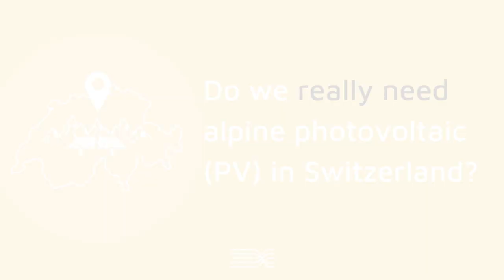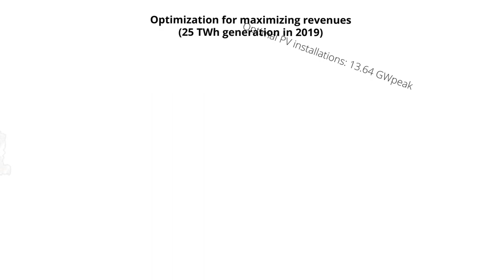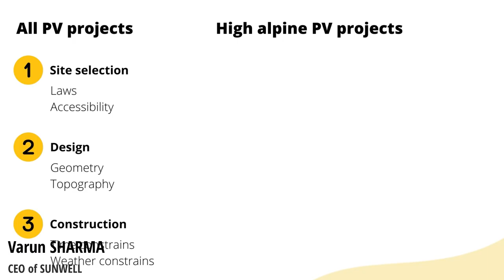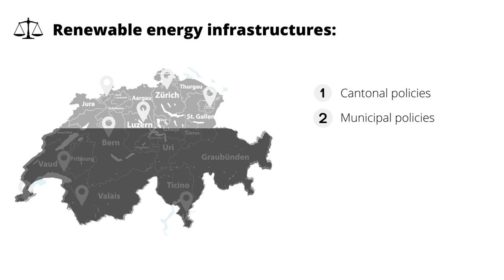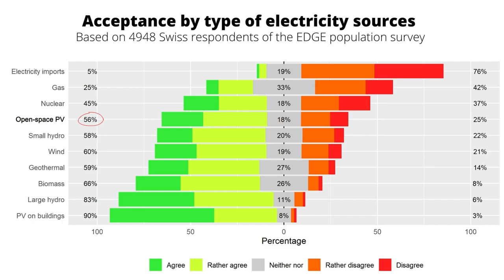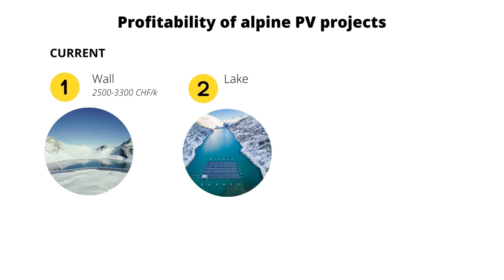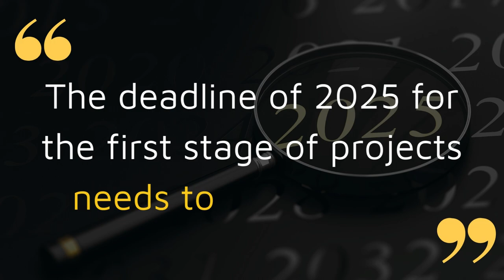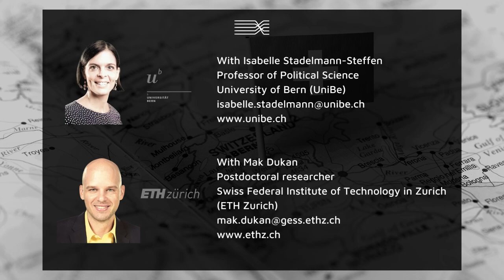Alpine photovoltaic in Switzerland: do we really need it?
Several researchers present their latest work on Swiss alpine solar photovoltaic installations, also frequently called alpine PV. In this video, we have interviewed our partners according to their area of expertise on alpine PV, as follows:

• Evelina Trutnevyte, Co-leader of the SWEET EDGE programme at the University of Geneva (UNIGE): Do we really need alpine PV in Switzerland?

• Michael Lehning, Co-leader of the SWEET EDGE programme at the Federal Institute of Technology in Lausanne (EPFL): What are the technical advantages of alpine PV? Is alpine PV really more efficient? What about the snow cover?

• Varun Sharma, Co-Founder and CEO at SUNWELL: What could an alpine PV project look like?

• Yael Frischholz, Doctoral Student in Civil and Environmental Engineering at the Federal Institute of Technology in Lausanne (EPFL): How does Mutsee work? What research do you do?

• Isabelle Stadelmann-Steffen, Professor of Political Science at the University of Bern (UNIBE): What is the current policy state? Are alpine PV installations acceptable to the general public?

• Mak Dukan, Post-doctoral student in the Climate Finance & Policy (CFP) research group of the Swiss Federal Institute of Technology Zurich (ETH Zurich): What about financing alpine PV?

Find out more about the current state of alpine PV in Switzerland and let us know what you think in comments below!